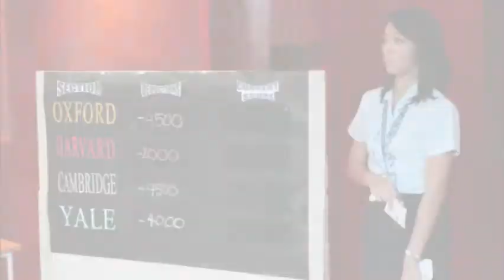PHILINTER SECTION WARS STUDENT TRIVIA ROUND SEPTEMBER 2012 / フィリンター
Philinter Section Wars Competition